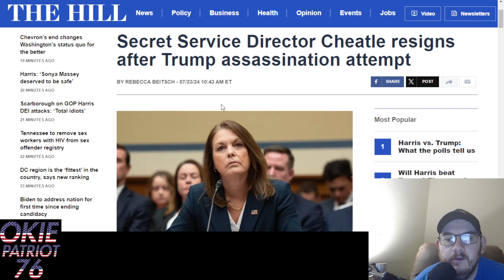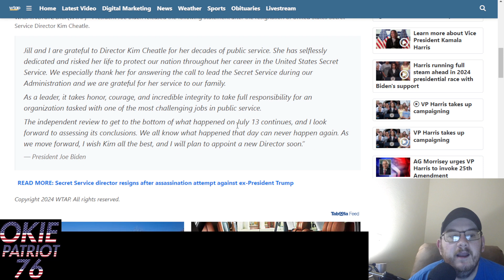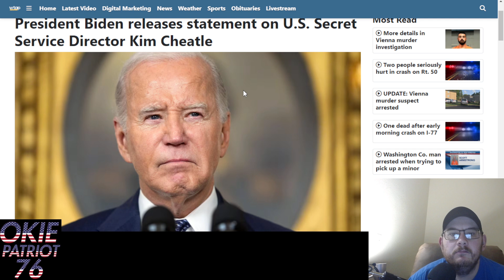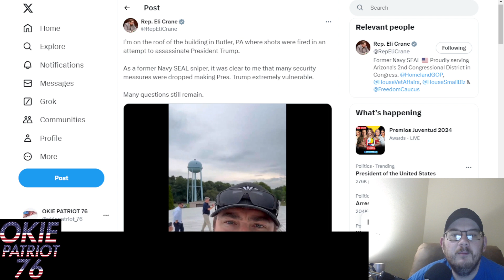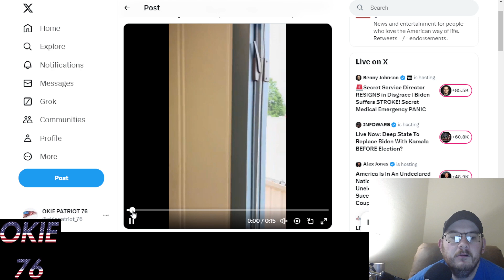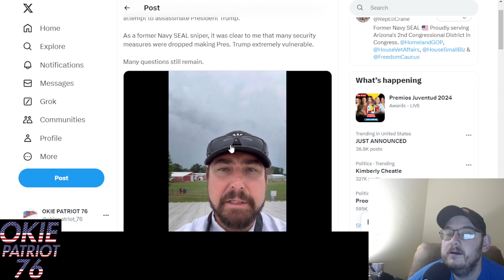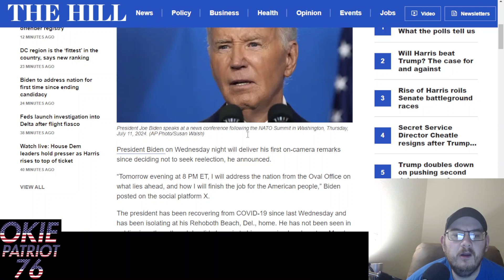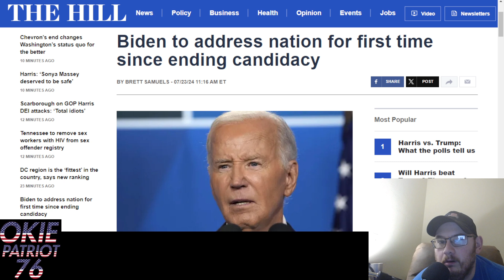Secret Service Director Kimberly Cheatle resigns